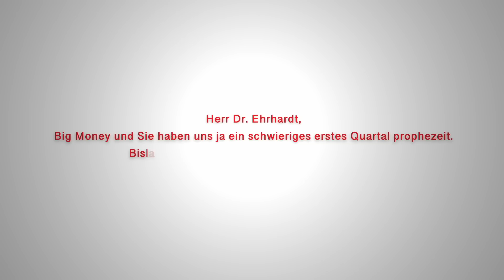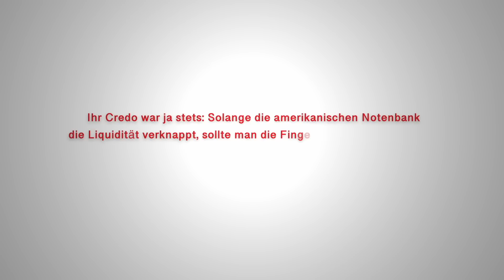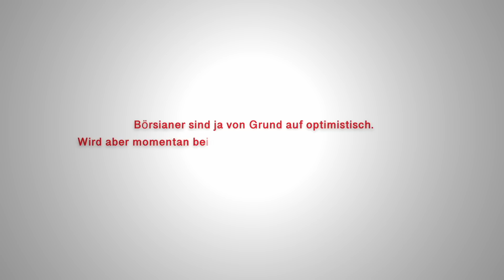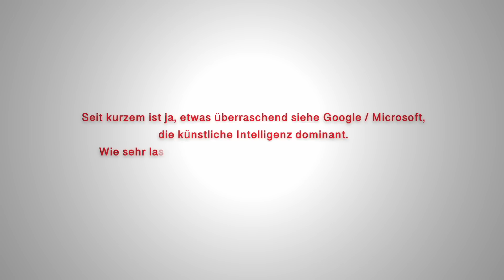Die guten Zeiten für Aktien an der Börse liegen hinter uns! Wie Anleger nun den Notenbanken trotzen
Börsenexperte Dr. Jens Ehrhardt denkt, dass die börsen bislang zu positiv ins Jahr gestartet sind. Er erklärt, warum er ab jetzt mit sinkenden aktien rechnet und was anleger tun sollten. Außerdem verrät er, warum er wegen den notenbanken bärisch ist, wie es für die zinsen und beim Thema künstlicheintelligenz an den Märkten aussieht.